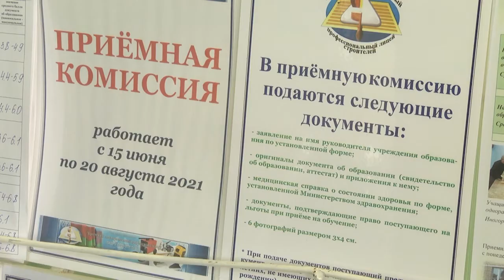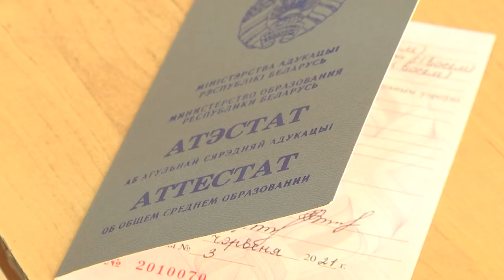2021-06-30 г. Брест. Старт вступительной кампании в СССУЗы. Новости на Буг-ТВ.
В идеале, выпускники школ и гимназий мечтают о высшем образовании, однако, за места на самые востребованные специальности сражаются победители олимпиад, медалисты и абитуриенты с высокими баллами, да и не факт, что отучившись 4-5 лет,  представится возможность работать по выбранному профилю. Наряду с вышеперечисленным, профессионально-техническое и среднее специальное образование имеет множество преимуществ: поступить в училище или колледж часто можно без экзаменов, а   обучение, даёт возможность освоить востребованную профессию. И это плюс большой, есть и еще один, зачастую после ССУЗа можно поступать в ВУЗ по результатам внутренних экзаменов. Вступительная кампания в средние специальные учреждения образования началась, и наши корреспонденты подготовили сюжет на эту тему.